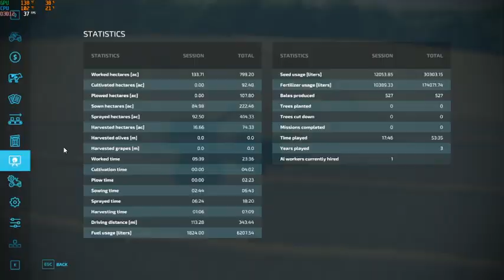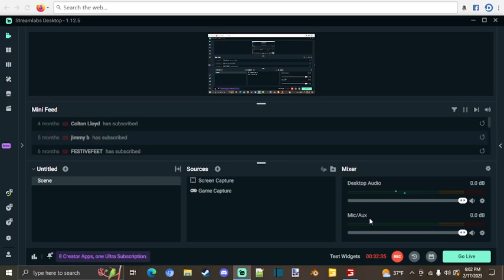FS22 UMRV EP 2-Continuing Wheat Harvest On Field 34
Welcome back to another episode in our series on the UMRV (Upper Missippi River Valley) map. Today we continue on wheat harvest on field 34 and we end up leasing a semi and small hopper trailer to help keep up with our amazing yields